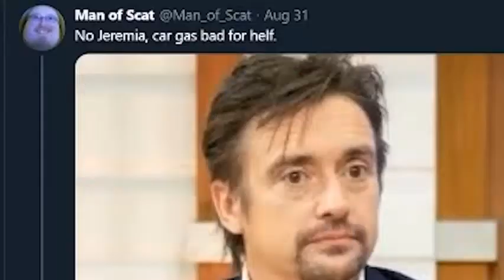One second of every video in the Important Videos 2.0 playlist (part 1)